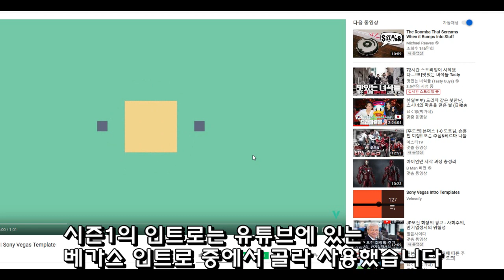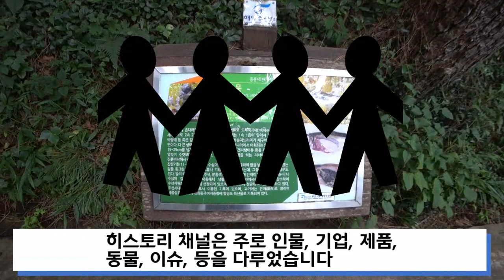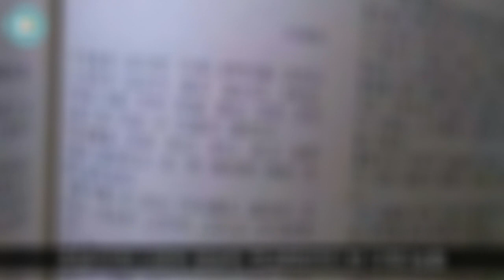히스토리 시즌1 정리하는 영상 [이후에는 정상 업로드 시작합니다]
자막이랑 편집이랑 여러가지 준비 해둔거 그럭저럭 넣어봤어요.

어떤거 쓸지 고민인데 추천 좀 해주세요